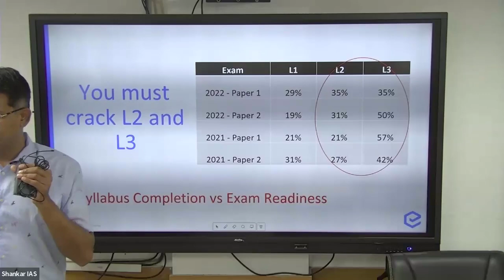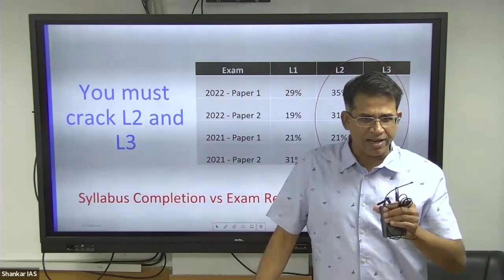Strategy for Geography | UPSC CSE 2024 | Shankar IAS Academy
In this video, Mr. Shabbir A. Bashir has discussed the Strategy for Geography